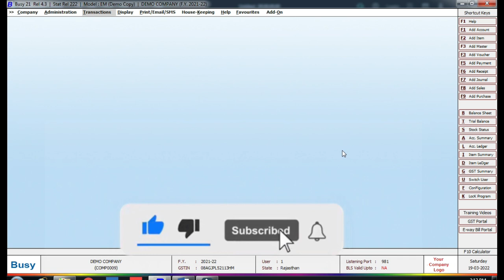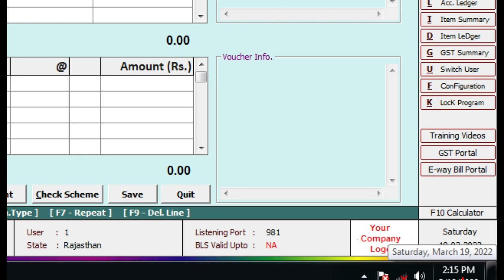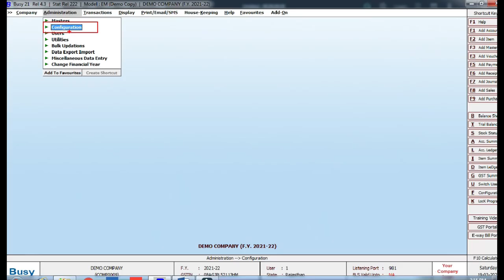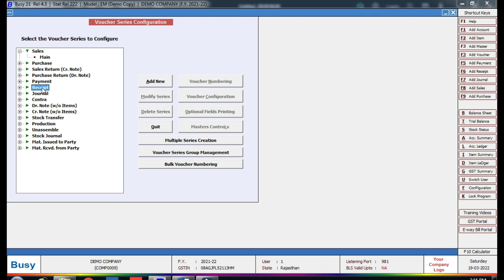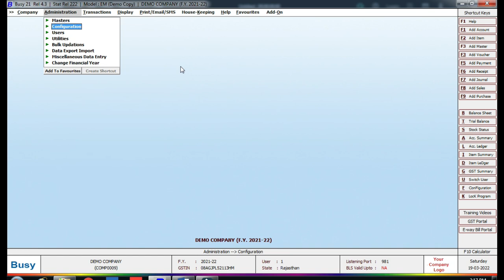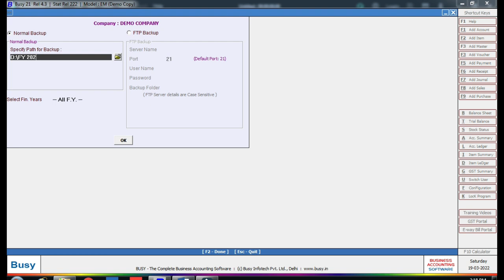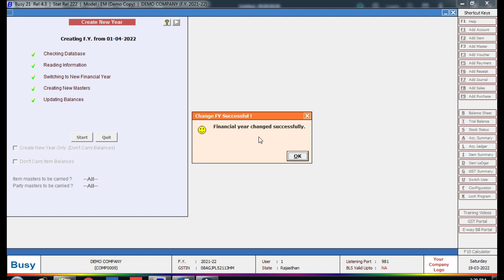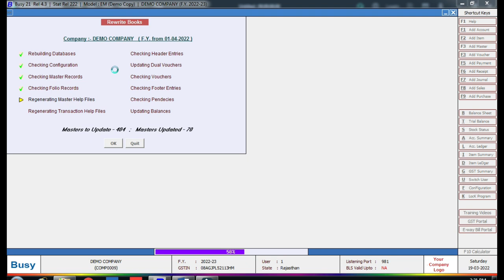How Change Financial year in Busy Software | FY 2021-22 Change in 2022-23 In Busy 21